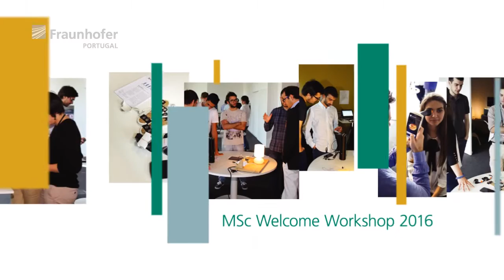Workshop Students 2016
Each year, since its foundation in 2008, Fraunhofer AICOS hosts and guides Master students during the development of their Master’s dissertation project, allowing the students to develop their work in a professional environment, oriented to the creation of practical solutions. In order to ease the Master students’ integration, Fraunhofer AICOS usually prepares a workshop to introduce some of the most relevant procedures followed by the organization.  This cooperation also allows Fraunhofer AICOS to benefit from these students’ will for knowledge, thus resulting in a win-win relationship. The value of this relationship is also reflected in the excellent evaluation received by the students at the end of their projects.

The 'Associação Fraunhofer Portugal Research' (FhP) is a non-profit, private, collective association that detains and actively manages research institutions.

FhP detains and operates FhP-AICOS, an applied research center in the area of Information and Communication Technologies (ICT), with a particular focus on Ambient Assisted Living (AAL) and Information and Communication Technologies for Development (ICT4D).